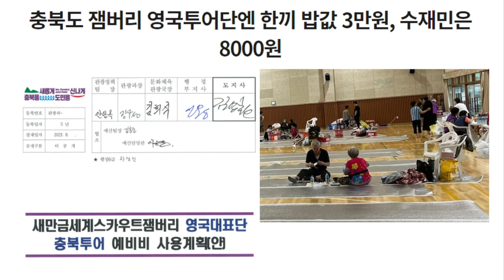자발적 친일파 김영환지사 충북인뉴스 김남균 편집장 고발사주 - 김남균 충북인 뉴스 편집장 [특별인터뷰]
5만원 (시사회 티켓 2매 + 포토 제작 에세이집)

 △ 월~금 오전 6시 30분 :  류효상의 〈신통알〉
 △ 월~금 오전 8시 :  유용화의 〈뉴스코멘터리〉
 △ 월,수,금 오후 1시 :  박예슬의 〈톡터뷰〉
 △ 월요일 오후 4시 :  백은종 양희삼 안진걸의 〈퇴진속으로〉
 △ 화,목 오후 1시 :  백현빈의 〈정면돌파〉
 △ 화요일 오후 5시 :  백은종 정대택의 〈응징의 부활〉
 △ 수요일 오후 3시 :  김태형 백자의 〈ㅆㄷㄱ (싸다구)〉
 △ 수요일 오후 7시 :  오현정, 이경, 이은영의 〈엄마정치〉
 △ 목요일 오후 2시 :  조병현 교장의 〈단재학당〉
 △ 목요일 오후 3시 :  김맹구와 〈선을 넘는 사람들〉
 △ 목요일 오후 5시 :  인권연대 오창익의 〈오다방〉
 △ 금요일 오후 6시 : 김맹구, 박예슬의 〈촛불같은 사람들〉
 △ 토요일 오전 11시 :  남태우, 박진영, 윤선희의 〈체 게바라의 노래〉
 △ 일요일 오전 11시 :  남태우의 〈민폐투어〉